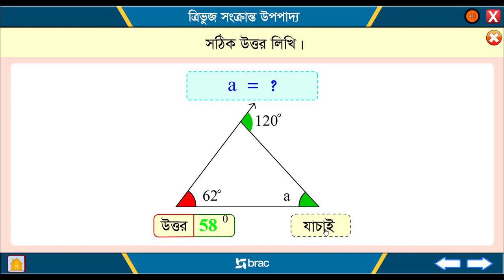৯.৬ ত্রিভুজ সঙ্ক্রান্ত মূল্যায়ন